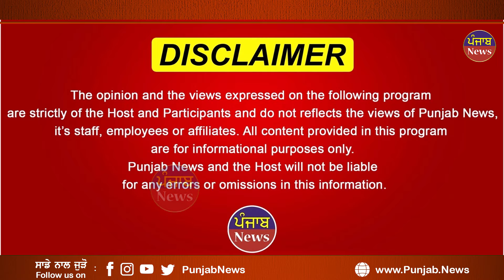ਪੰਜਾਬ ਪੁਲਸ ਦੀ ਚੌਂਕੀ ਤੇ ਹੋਇਆ ਅਜਿਹਾ ! ਪੁਲਸ ਦੀ ਪਾੜੀ ਵਰਦੀ ਬਣ ਗਿਆ ਇਹ ਮਹੌਲ || Punjab News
ਪੰਜਾਬ ਪੁਲਸ ਦੀ ਚੌਂਕੀ ਤੇ ਹੋਇਆ ਅਜਿਹਾ !ਪੁਲਸ ਦੀ ਪਾੜੀ ਵਰਦੀ
ਬਣ ਗਿਆ ਇਹ ਮਹੌਲ  !